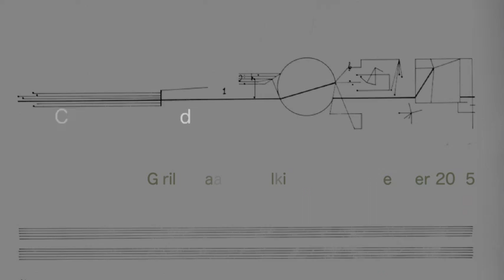Treatise p.46 by Girilal Baars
Live performance of Cornelius Cardew's Treatise p.46.
15 November 2012 at Fylkingen, Stockholm, Sweden.